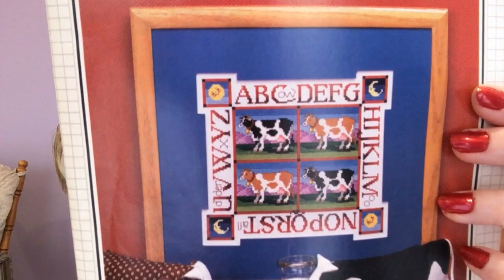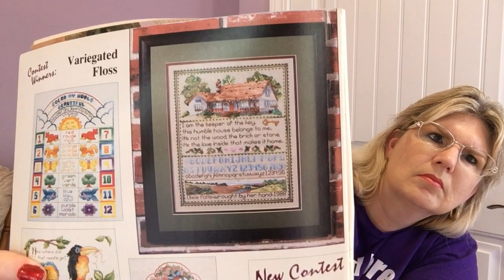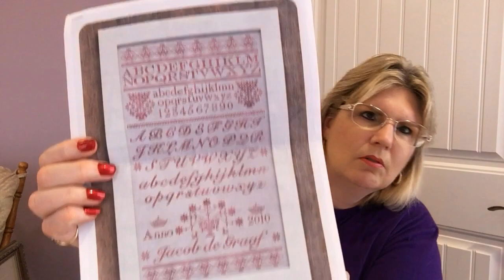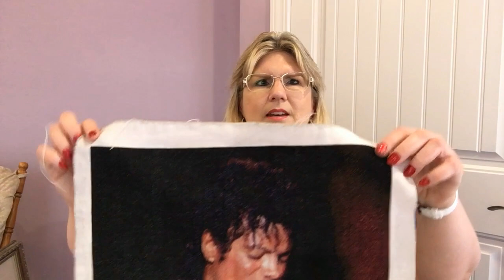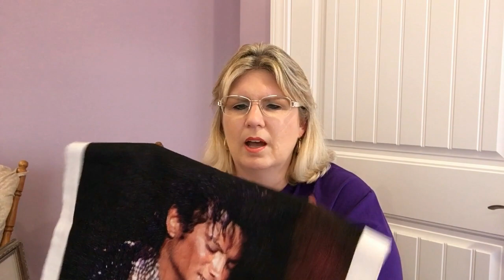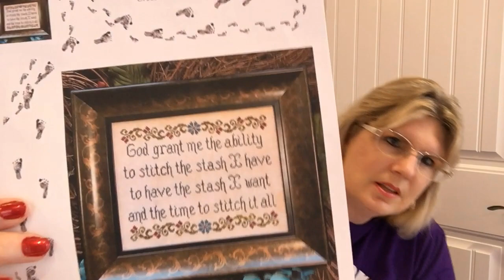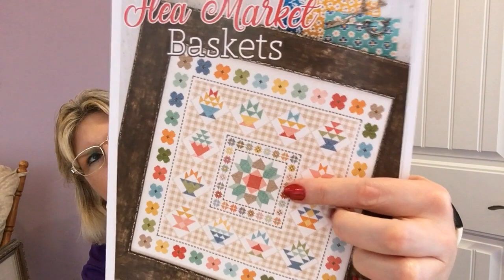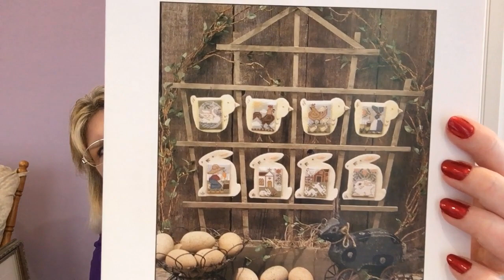Flosstube #11: Barn Sweet Barn SAL, New Beginnings, and Why I Can't Have a Cow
Thank you for visiting with me today!  Here are the timestamps for the video:

2:28  "gift" haul
12:15  "The Summer Stroll" - Dimensions Gold Collection
22:55  "Letters from the North - No. 2" - Modern Folk Embroidery
24:47  "The Master at Work" - Pattern Maker for Cross Stitch
32:03  "Pray More Worry Less" - Pine Mountain Designs
34:20  "Myr - A Ukrainian Peace Pattern" - Modern Folk Embroidery
37:25  "Time to Stitch - A Serenity-ish Prayer" - My Big Toe
40:48 Barn Sweet Barn SAL sponsored by The Fat Quarter Shop
47:18  Stash Star: "Bunnies and Chicks" - The Prairie Schooler
48:11  Crazy Craft Tip: washing your hands